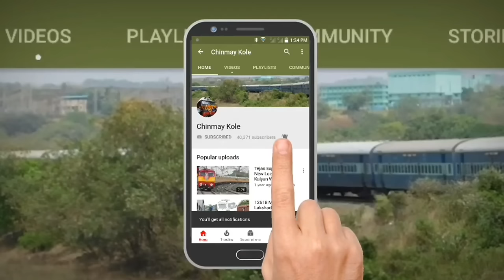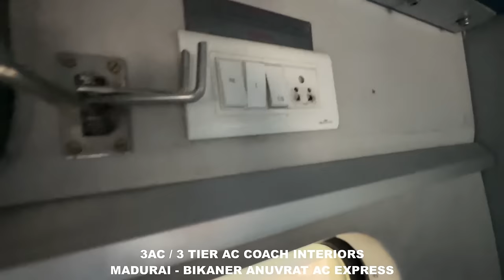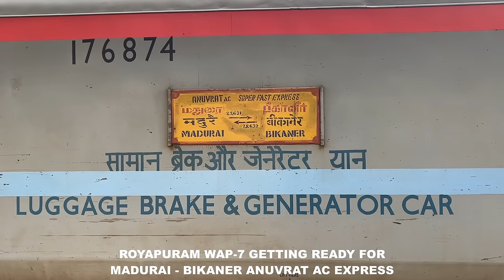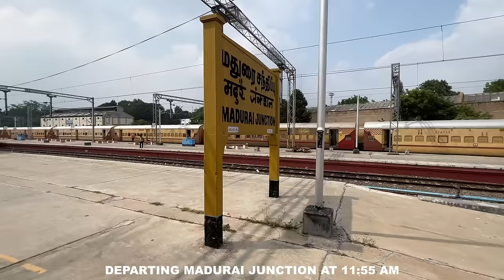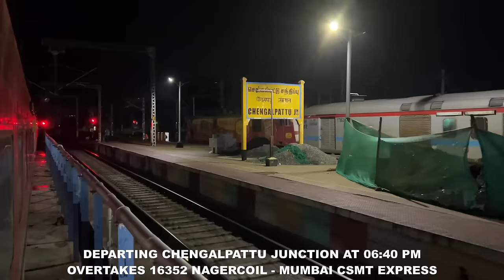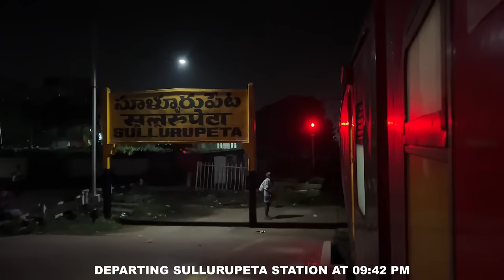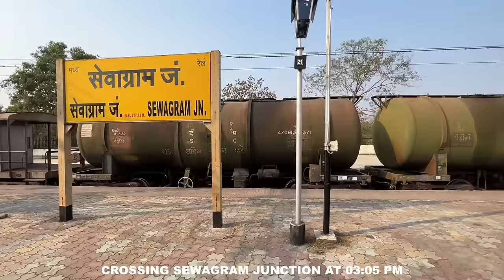Madurai To Bikaner : Full Journey : India's Longest Running AC EXP Train : 22631 Anuvrat AC Express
MADURAI (TAMILNADU) TO BIKANER (RAJASTHAN) : FULL TRAIN JOURNEY : 22631 MADURAI - BIKANER ANUVRAT AC SUPERFAST EXPRESS : INDIA'S LONGEST RUNNING AC EXPRESS TRAIN : RPM WAP-7 LOCOMOTIVE FAILURE AT ASIFABAD ROAD : KGP WAG-7 TWINS RESCUE RPM WAP-7 ANUVRAT AC EXPRESS : TAMILNADU EXPRESS , ANDHRA PRADESH EXPRESS , KSR BENGALURU RAJDHANI EXPRESS , TELANGANA EXPRESS - 4 TRAINS OVERTAKES ANUVRAT AC EXPRESS : LOCOMOTIVE CHANGE FROM KGP WAG-7 TO BGKT WDP-4D AT SAWAI MADHOPUR JUNCTION : TRAIN JOURNEY THROUGH THAR DESERT OF BIKANER : INDIAN RAILWAYS.

22631/Anuvrat AC SF Express (PT)
அனுவ்ரத் குளிர்சாதன அதிவேக விரைவு வண்டி     अणुव्रत वातानुकूलित सुपरफास्ट एक्सप्रेस
MDU/Madurai Junction -- BKN/Bikaner Junction

The 22631 / 22632 Anuvrat AC Express is an AC Express train belonging to Indian Railways – Southern Railway zone that runs between Madurai Junction and Bikaner Junction in India.
It operates as train number 22631 from Madurai Junction to Bikaner Junction and as train number 22632 in the reverse direction, serving the states of Tamil Nadu, Andhra Pradesh, Telangana, Maharashtra, Madhya Pradesh and Rajasthan.
Initially this train use to originate from Chennai Central, after which Indian Railways extended its origin from Madurai Junction till Bikaner Junction.
The 22631 / 22632 Anuvrat AC Express has 1 AC First Class, 4 AC 2 tier, 14 AC 3 tier & 2 End on Generators. It also carries a pantry car.
The 22631 Anuvrat AC Express covers the distance of 3,060 km (1,901 mi) in 54 hours 00 mins (56 km/hr) and in 52 hours 40 mins as 22632 Anuvrat AC Express (58 km/hr).
It reverses direction of travel twice during its journey at Nagda Junction and Sawai Madhopur Junction.
As the route is partly electrified, a Royapuram / Erode-based WAP-7 locomotive hauls the train from Madurai Junction up to Sawai Madhopur Junction, handing over to a Bhagat Ki Kothi-based WDP-4 / WDP-4B / WDP-4D locomotive for the remainder of its journey until Bikaner Junction.
22631 Anuvrat AC Express runs from Madurai Junction every Thursday 11.55 hrs reaching Bikaner Junction on the Saturday at 16.00 hrs.
22632 Anuvrat AC Express runs from Bikaner Junction every Sunday at 15.00 hrs reaching Madurai Junction on Tuesday at 18.30 hrs.

Madurai Junction railway station (station code: MDU) is a railway station in South India and the primary railway station serving the city of Madurai, Tamil Nadu. The station is the headquarters of the Madurai railway division of the Southern Railways and is an A1 graded train station by the Indian Railways for being one of the top 100 booking stations in the country. The second Tejas Express of the country was flagged of by the Prime Minister on 1 March 2019 between Madurai Junction and Chennai Egmore which covers the distance in just 6 hrs 30 mins. It falls under the southern railway zone.
Madurai–Melur–Tirupattur–Karaikudi new BG line: As sanctioned by Railway Board in the year 2007–08, Survey was taken & the report has been submitted to Railway Board on 29 July 2008. Then updating survey was sanctioned in the year 2013–14 and the survey report was submitted to Railway board on 27 November 2014.

Bikaner railway station is located in Bikaner district in the Indian state of Rajasthan. It serves Bikaner. Bikaner is headquarters of Bikaner railway division.
Bikaner railway station is at an elevation of 226 metres (741 ft) and was assigned the code – BKN.
Bikaner is served by more than 21 pairs of trains each day with multiple daily connections to Delhi, Ahmedabad, Vadodara, Surat, Mumbai and Chandigarh. Within Rajasthan, there are also multiple daily trains available for Jodhpur, Jaipur, Nagaur, Ratangarh, Churu, Barmer, and Jaisalamer. There are also daily trains to Kota.
Daily connections to Pathankot, Amritsar, Jammu, Kalka, Haridwar, Agra, Kanpur, Lucknow, Allahabad, Varanasi, Patna, Durgapur, Kolkata, Guwahati and Dibrugarh are also available.
Most other major Indian cities such as Ujjain, Pune, Nagpur, Hyderabad, Vijayawada, Chennai, Coimbatore, Mangalore, Kochi, Trivandrum, Goa, Puri, Bubaneswar, Sambalpur, Raipur, Bilaspur and Bhopal are connected via weekly, biweekly or tri-weekly trains.